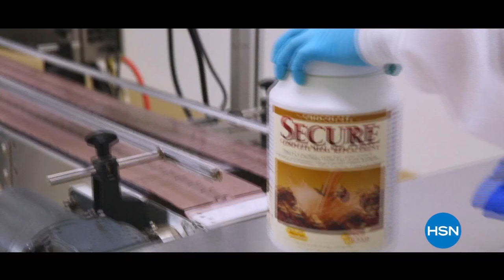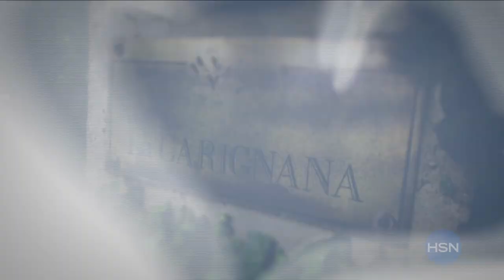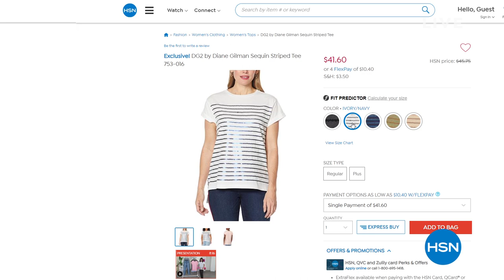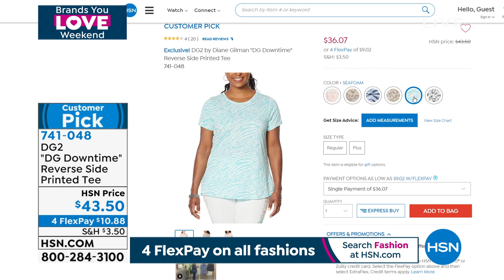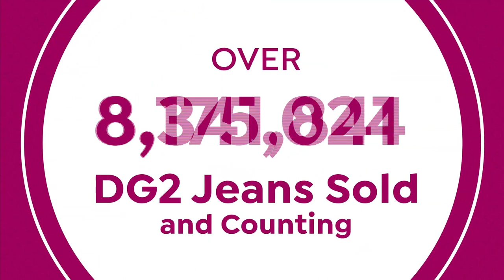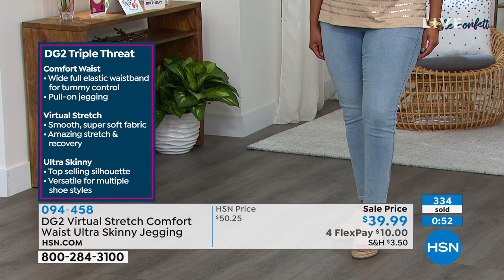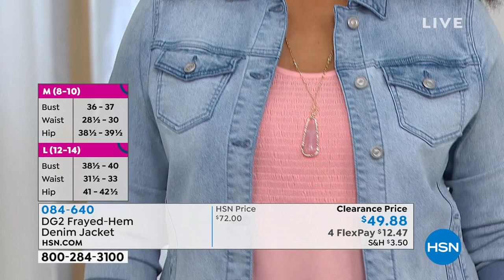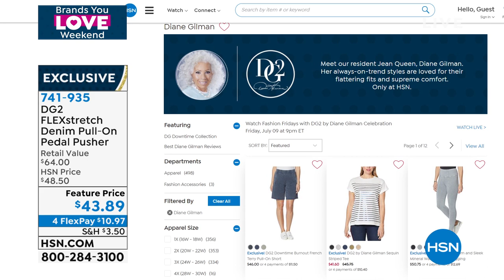HSN | Fashion Fridays with DG2 by Diane Gilman Celebration 07.09.2021 - 09 PM